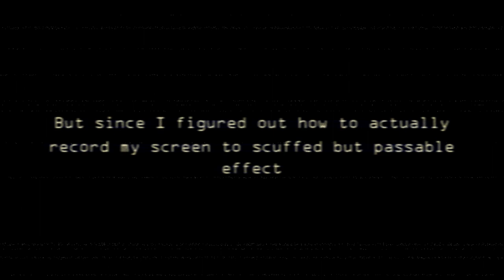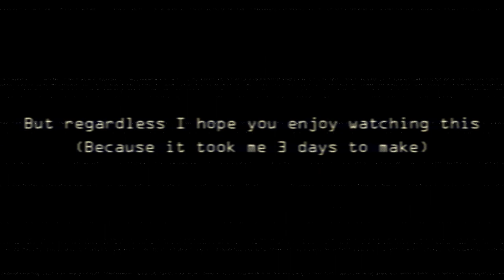Gmod Joker is Unhinged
I actually spent about 3 days trying to make this and genuinely didn't know what to even title it. Hopefully it actually works out well though. It's my longest video so far plus my most highly edited. I hope you enjoy.

All music used within this video I do not own. For all the tracks used in this video, refer to the following:
Elevate This - Kenneth Young
Life Will Change - AmaLee
Blooming Villain - ATLUS Sound Team
Escape Arrest - Shoji Meguro
Decade Dance - Jasper Byrne